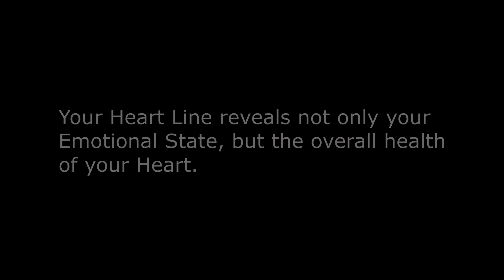LINE OF HEART EMOTIONS & HEALTH | PALMISTRY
Your Heart Line reveals not only your Emotional State, but the health of your Heart.

LINE OF HEART EMOTIONS & HEALTH

Kat Anders has a Masters Degree in the Health Sciences, a Bachelors Degree in music and has performed over 6000 hand readings for well over 35 years.